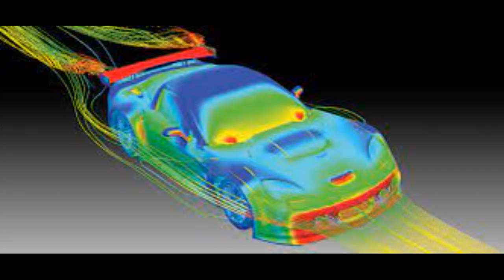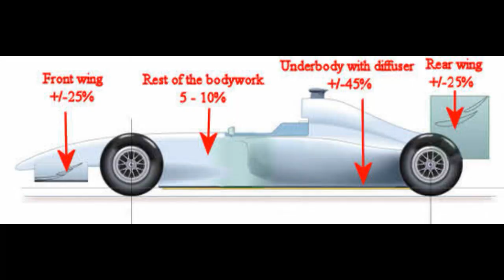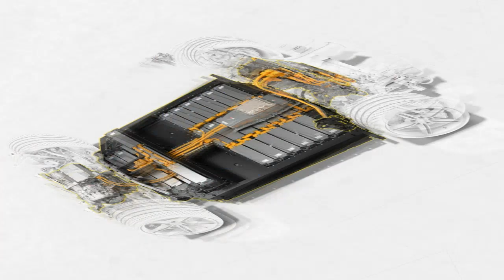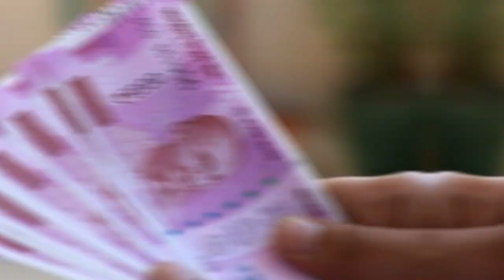Most innovative hypercar from the UK !! (Tamil) - சுவாரஸ்யமான தகவல்கள்- Story 211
The McMurtry Spéirling is an electric single-seat prototype sports car which was first presented at the Goodwood Festival of Speed in 2021. The car is developed by McMurtry Automotive, a British registered startup founded on 2 June 2016 by Sir David McMurtry